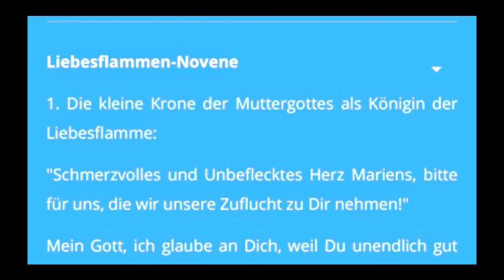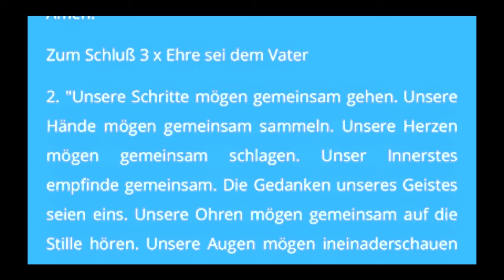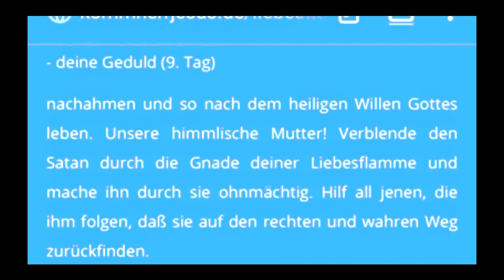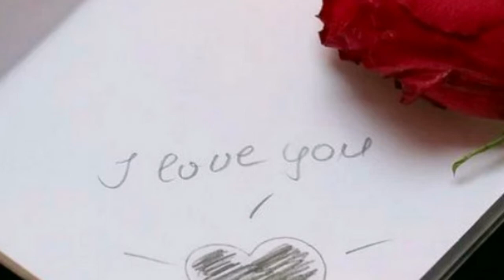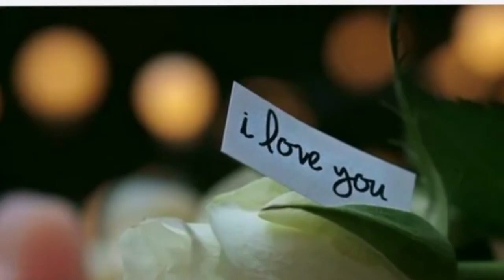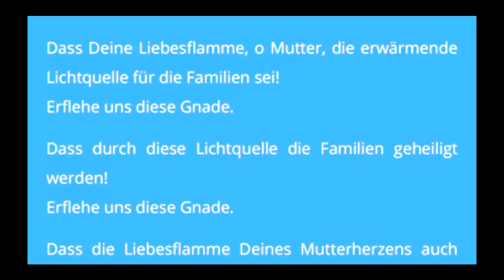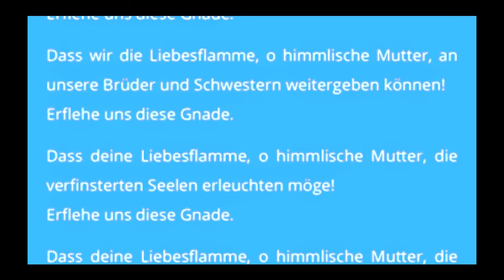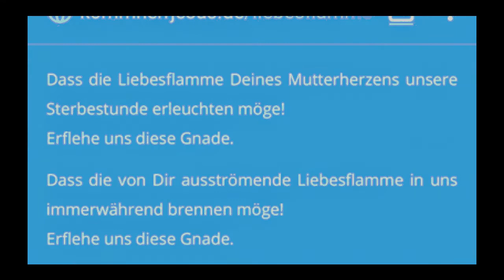7. Tag Liebesflammen-Novene - deine jungfräuliche Reinheit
1. Die kleine Krone der Muttergottes als Königin der Liebesflamme:

"Schmerzvolles und Unbeflecktes Herz Mariens, bitte für uns, die wir unsere Zuflucht zu Dir nehmen!"

Mein Gott, ich glaube an Dich, weil Du unendlich gut bist.
Mein Gott, ich hoffe auf Dich, weil Du unendlich barmherzig bist.
Mein Gott, ich liebe Dich, weil Du über alles liebenswürdig bist.

Dann 12 x "Muttergottes, überflute die ganze Menschheit mit dem Gnadenwirken deiner Liebesflamme jetzt und in der Stunde unseres Todes. Amen."

Zum Schluß 3 x Ehre sei dem Vater

2. "Unsere Schritte mögen gemeinsam gehen. Unsere Hände mögen gemeinsam sammeln. Unsere Herzen mögen gemeinsam schlagen. Unser Innerstes empfinde gemeinsam. Die Gedanken unseres Geistes seien eins. Unsere Ohren mögen gemeinsam auf die Stille hören. Unsere Augen mögen ineinaderschauen und sich verschmelzen. Unsere Lippen mögen gemeinsam zum Ewigen Vater um Erbarmen flehen!"

3. Gebet für den Hl. Vater, für die Bischöfe ...

4. Gebet: "Allerseligste Jungfrau Maria, Königin der Liebesflamme! Hilf uns durch die Liebesflamme, die deinem Unbefleckten Herzen entströmt, unseren Lieben, den Priestern, Ordensleuten und allen Gläubigen, daß wir

- deine Herzensdemut (1. Tag)
- deinen Gottesglauben (2. Tag)
- dein Gottvertrauen (3. Tag)
- deine brennende Liebe (4. Tag)
- deinen vollkommenen Gehorsam gegen Gott (5. Tag)
- dein unaufhörliches Gebet (6. Tag)
- deine jungfräuliche Reinheit (7. Tag)
- deine Weisheit (8. Tag)
- deine Geduld (9. Tag)

nachahmen und so nach dem heiligen Willen Gottes leben. Unsere himmlische Mutter! Verblende den Satan durch die Gnade deiner Liebesflamme und mache ihn durch sie ohnmächtig. Hilf all jenen, die ihm folgen, daß sie auf den rechten und wahren Weg zurückfinden.

Mutter der Barmherzigkeit! Führe uns, wir bitten dich, zum barmherzigen, heiligsten Herzen deines göttlichen Sohnes! Flehentlich bitten wir dich, o gute Mutter, überflute uns, unsere Lieben und die ganze Menschheit mit dem Gnadenwirken deiner Liebesflamme jetzt und in der Stunde unseres Todes. Amen."